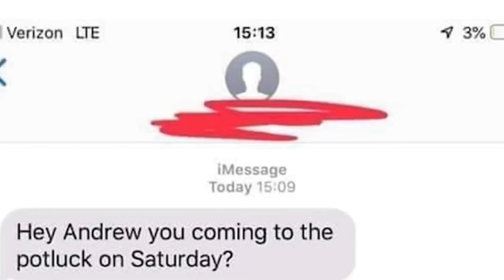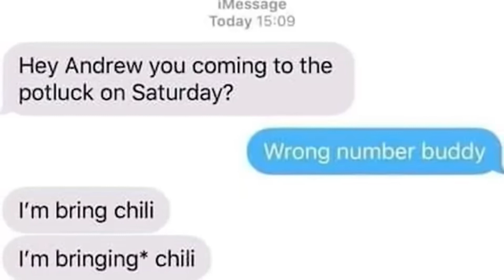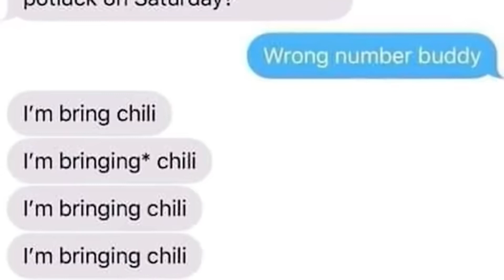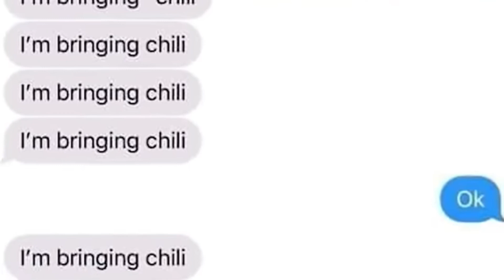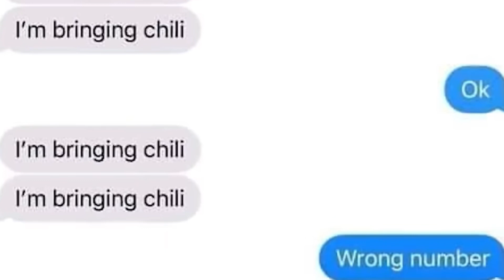Im bringing chilli